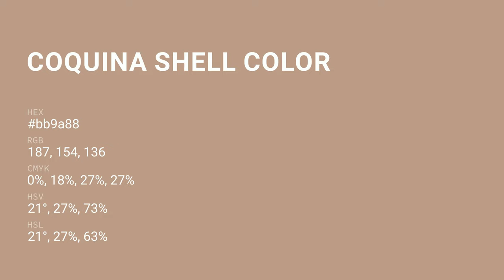Coquina Shell color bb9a88 hex color - Grey color - Cool color bb9a88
What color is Coquina Shell ? bb9a88 hex color - Grey color - Cool color bb9a88

Hex bb9a88 Color Code is also known as Coquina Shell color.

Hex bb9a88 Color code in RGB color code model is created after adding 73.33% red color, 60.39% green color and 53.33% blue color.
Hex bb9a88 Color code in CMYK color (process color) code model is generated after subtraction of 0% cyan, 17% magenta, 27% yellow and 26% black.